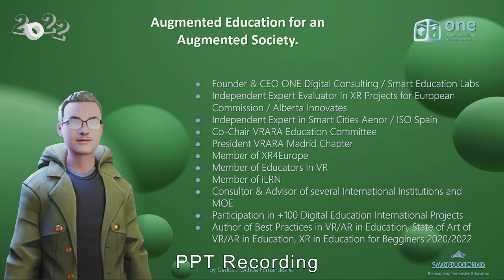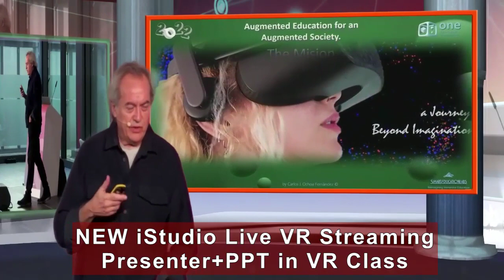iStudio 7000 can make LIve VR Conference, a Demo video from OEB Videos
A large conference hall have many difficulties in Live Streaming for online Presentation.  A new method using iStudio showing a presenter and PPT in a Virtaul Conference hall can be a next level of VR COnference, not only for Online but also for event hall showing iStudio VR Mixing video instead of PPT.